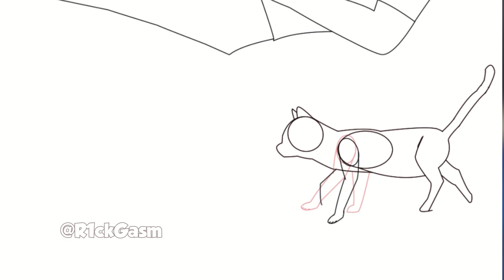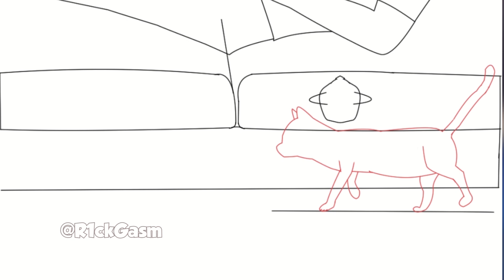Short Animation using only mouse timelapse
this is a timelapse video of the short i made few days ago
 I don't why i'm uploading this maybe cuz it's a long video that's why